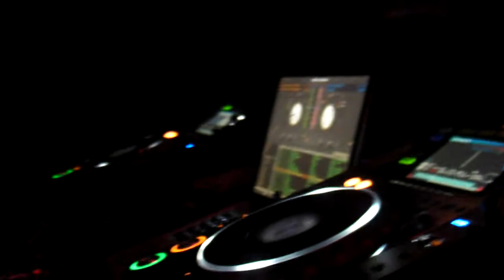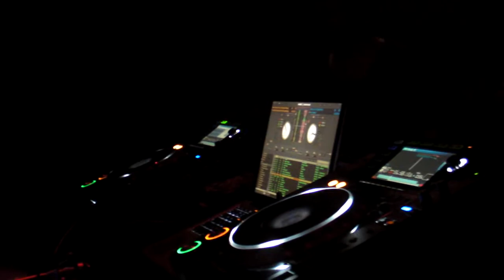20130209_06S_dBridge + YUUKi MC_12